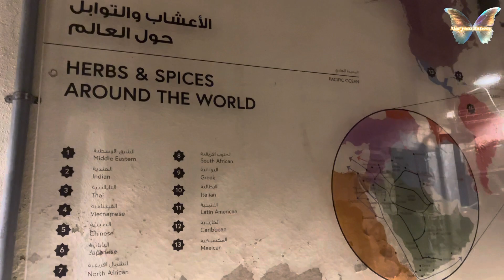Place To Visit in Jeddah Al Balad | مكان للزيارة في جدة البلد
♡182 video ♡